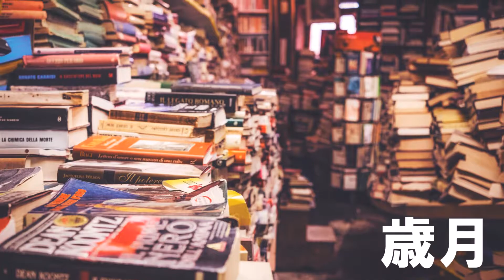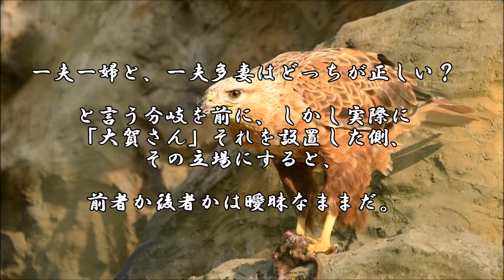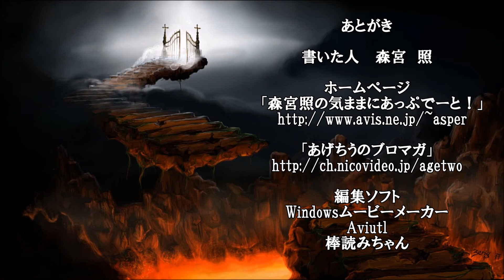ショートサーキット出張版読み上げ動画5023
「自分は面白いと思えない」にしろ、そこに需要はあり、意味、
それも実際にはあって。必要性とはそう言う物なのだ、として。

素材著作
風景